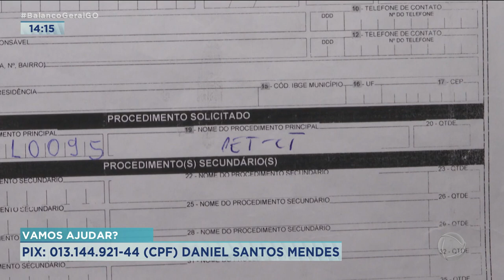SÍNDROME RARA: DANIEL PRECISA DE TRATAMENTO PARA COMBATER DOENÇA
UM HOMEM COM UMA SÍNDROME RARA ESTÁ PERDENDO OS MOVIMENTOS DO CORPO E PRECISA DE AJUDA PARA FAZER UMA REABILITAÇÃO. ELE VIVE SOZINHO COM A IRMÃ, QUE NÃO TEM CONDIÇÕES DE PAGAR PELO TRATAMENTO.